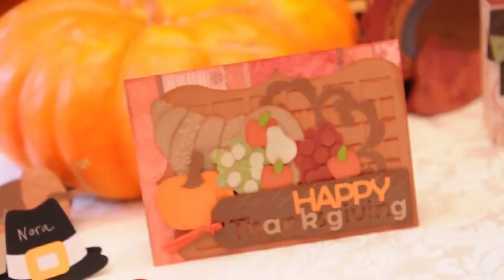Thanksgiving Dinner SVG Kit Assembly Tutorial